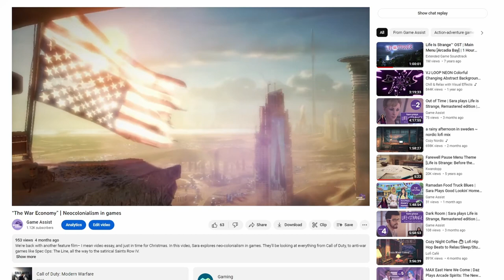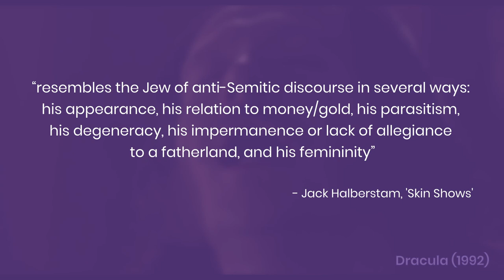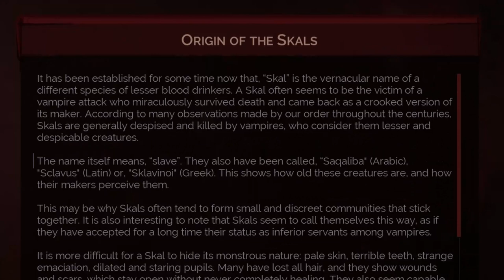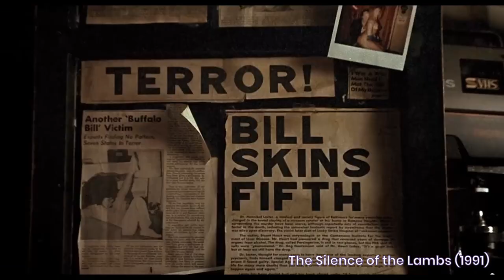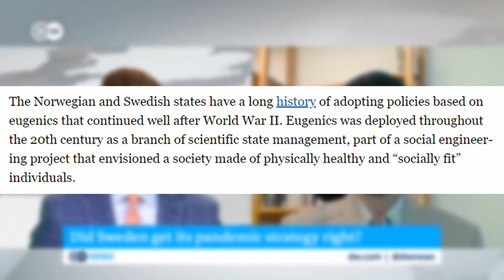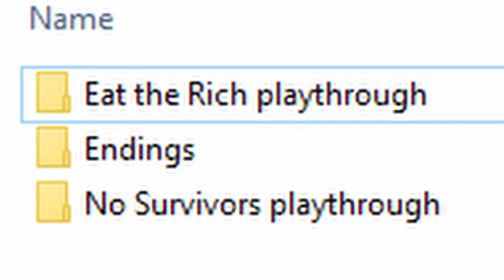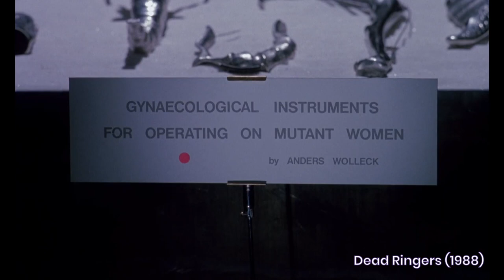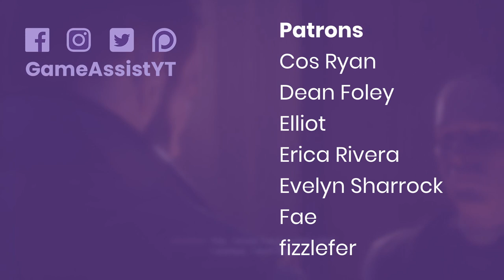Making a Monster: A COVID-19 Pandemic Perspective on VAMPYR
In 'Making a Monster', our brand new video series on the topic of monsters in games, Sara kicks off with a deep dive into Don't Nod's underrated Gothic masterpiece, VAMPYR. Since 2020, Sara argues this has become an especially worthwhile game to revisit or to visit for the first time, as thinking about monsters in VAMPYR can help us think through the issues of power and oppression that have shaped our own experiences of the COVID-19 pandemic.

CW //  Mentions and depiction of medical abuse, violence and malpractice; Depictions of blood, gore, needles, self harm and physical violence to others; Negative and othering depictions of people with limb and facial differences; Discussions of xenophobia and racism, particularly anti-semitism and anti-Romanian discrimination; Discussions of disablism, classism and queerphobia; Discussions of eugenics.

Contents:
0:00 - intro
6:08 - part i.i: what even is a monster, actually
15:41 - part i.ii: eat the (vampire) bourgeoisie
33:10 - part ii.i covid-19 (it's still happening)
43:12 - part ii.ii knowledge is for cutting
1:03:22 - conclusion: taking the vampirism out of healthcare
1:06:08 - outro

Resources:
Fonts: Poppins
Game Assist avatars: Chanelle @knellbelles on Twitter and Instagram
Game Assist logo: Fiona Marchbank @FionaCreates
Additional art: Don't Nod Entertainment, Focus Home Interactive
Media Logos: Wikimedia Commons